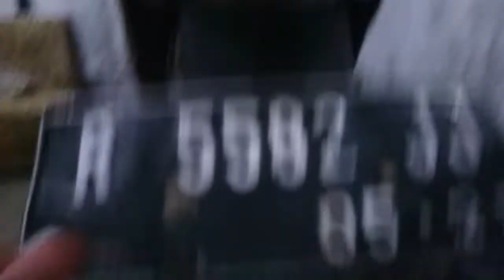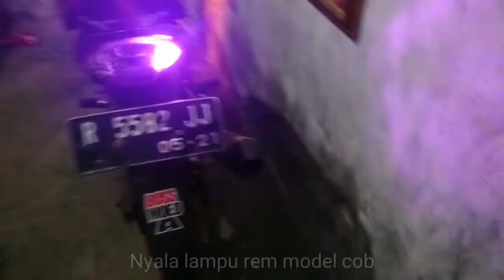Tes Lampu Sein Led Satria Fu || Lampu Led Jelly vs Led Cob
Modifikasi Satria fu